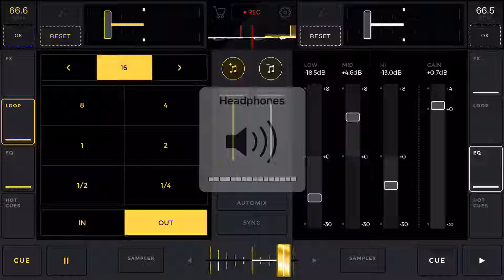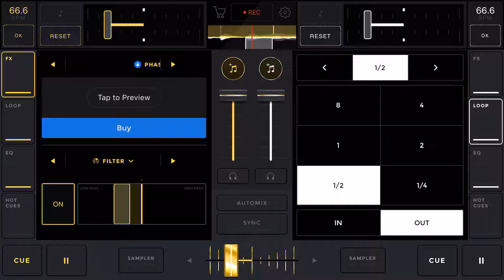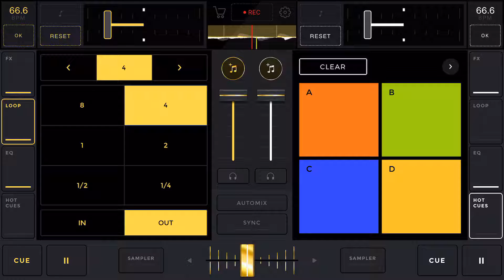RiFF RAFF - Larry Bird [Official](C𝐱S)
𝙼𝚊𝚜𝚝𝚎𝚛𝚎𝚍 𝙱𝚢: Ant Blanco
𝙚𝘿𝙅𝙞𝙣𝙜 ®️

Sᴏɴɢ: 𝘓𝘢𝘳𝘳𝘺 𝘉𝘪𝘳𝘥
Aʀᴛɪsᴛ: 𝙍𝙞𝙁𝙁 𝙍𝘼𝙁𝙁
Aʟʙᴜᴍ: 𝘒𝘪𝘯𝘥𝘦𝘳𝘨𝘢𝘳𝘵𝘦𝘯
Rᴇʟᴇᴀsᴇᴅ: 2010